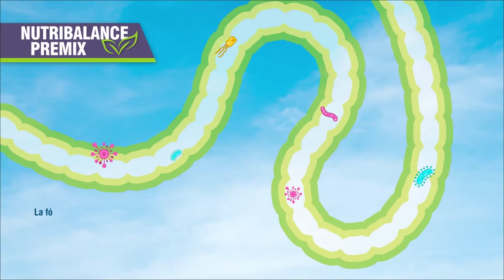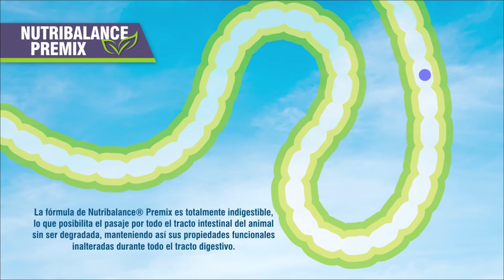Nutribalance® Premix: Nutrición Inteligente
Con Nutribalance® Premix, tus animales tendrán una nutrición inteligente ya que promueve el equilibrio de la microflora intestinal mejorando así su integridad.